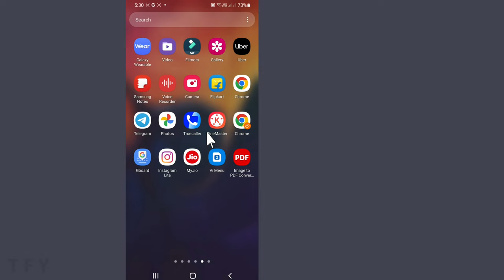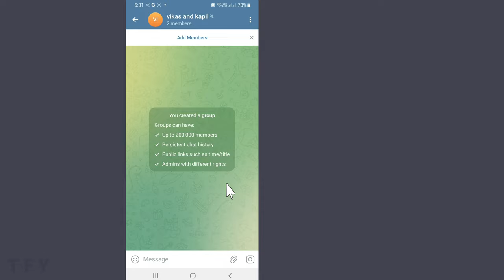Telegram Group Kaise Banaye | Telegram Me Group Kaise Banaye | Telegram Group Kaise Banate Hain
नमस्कार दोस्तों मैं हूं विकास इस वीडियो में हम आपको बताने वाले हैं अगर आप टेलीग्राम ऐप इस्तेमाल करते हो या करना चाहते हो और उसमें आप अपना खुद का एक नया ग्रुप बनाना चाहते हो तो मैं आपको आज बताने वाला हूं कि टेलीग्राम एप पर ग्रुप कैसे बनाया जाता है इसके लिए आपके पास वह नंबर होने चाहिए जिसको आपको ग्रुप में ऐड करना है तो वीडियो को पूरा देखें और आप ग्रुप बना पाएंगे

Hi friends in this video I will explained if you are using telergam app in your android phone and you want to make a new group on your telegram app and add your friends in telergam group so I told you in this video how can you create a new group in telergam app lets know in this video